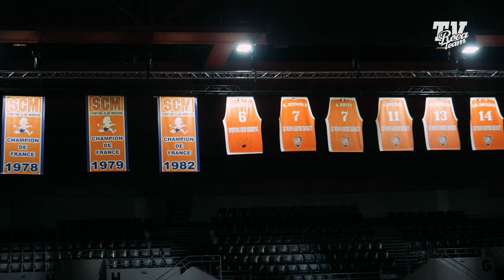Terry Tarpey, de retour au Mans